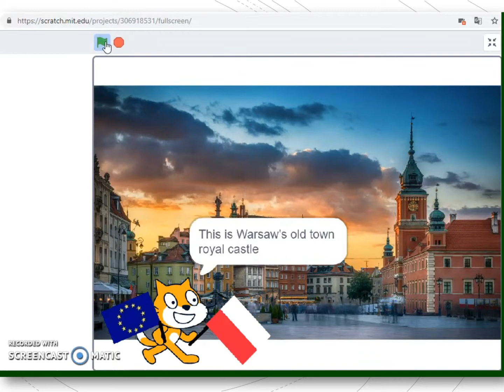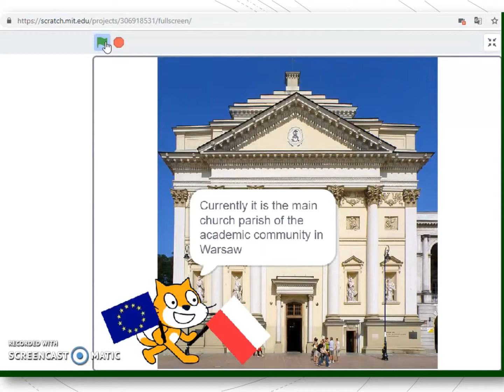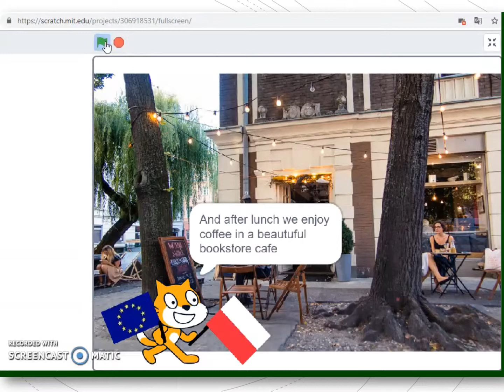Warsaw by Greek team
Short tour in Warsaw for the activity in eTwinning project CODE RACE to celebrate Europe Day 2019 with our partners